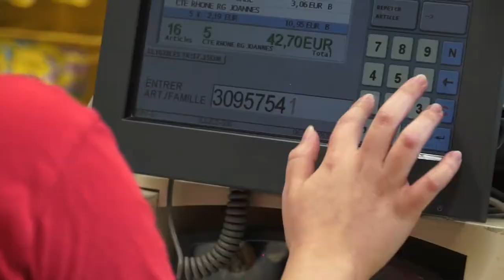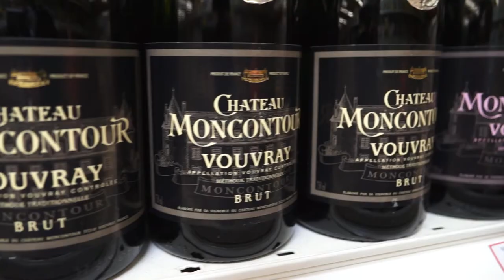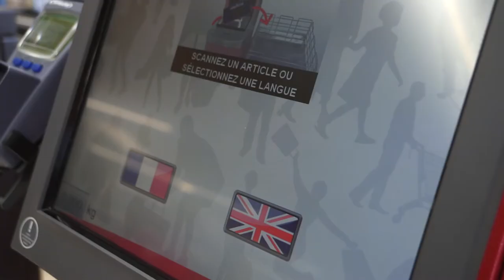Intermarché Montoire-sur-le-Loir 2019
Intermarché Montoire-sur-le-Loir (41)
Des commerçants et  producteurs régionaux à votre écoute depuis 30 ans.

Une vidéo réalisée pour le compte de ACE Communication et Intermarché